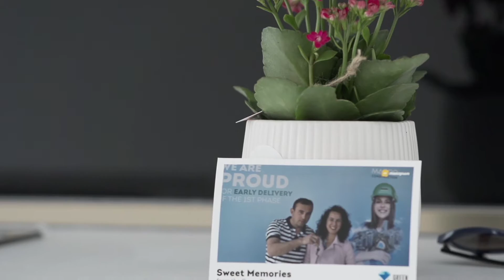Lika Kipiani - Early Delivery of the 1st Stage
Our Residents Mrs. Lika Kipiani and Mr. Zviad Gurashvili received a unit in Green Diamond and shared their opinion with us.

"We got our apartment from Maqro Construction today after 2 years of expectation. It’s a wonderful apartment with a beautiful view of the window/balcony and a very nice yard. The apartment was handed over to us earlier than expected and we believe we can furnish it as soon as possible and move there to live. We’d like to thank Macro Group for early delivery of our house, we really appreciate it."